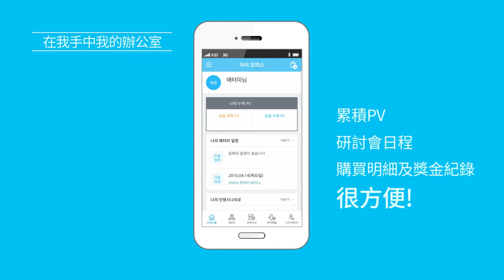Atomy--艾多美--手機APP廣告簡便的 Atomy Mobile，現在！馬上！就下載吧！